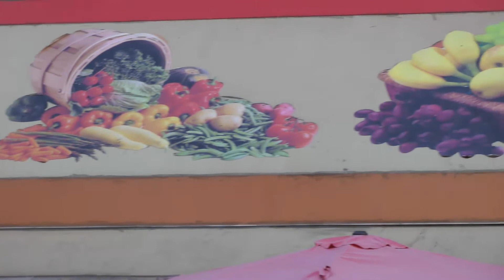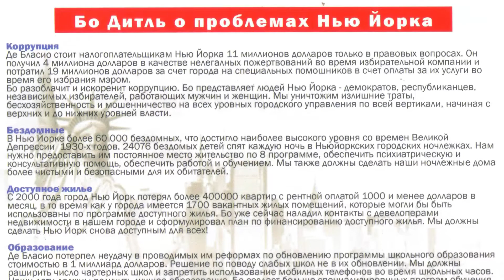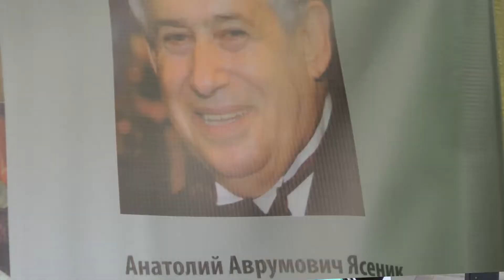PUBLIC INITIATIVE PROJECT "NAMES". Part 1. BO DIETL - OUR CANDIDATE!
DEAR residents of NEW YORK!
On November 7 you will witness and participate in a fierce struggle for the post of New York Mayor. Then will meet two polar opposing forces there:
- New York Mayor Bill de Blasio who stuck in corruption, shamelessly using administrative resources, backed by corrupt media, and which is an opponent of American friend State Israel ...
                                                     and
- independent candidate BO DIETL who is a former police detective of the slaughter department NYC PD, a famous American filmmaker
(producer, screenwriter, actor), now a successful businessman, ardent supporter of Israel, of a principle honest fighter against corruption and all kinds of crime. For that he has obtained the gratitude by the general American society and all American Presidents from Donald Reagan till Donald Trump.
BO DIETL finds increasing support in various national communities of New York. Let us we, Russian community, support him in this elections!
We send for you as well as for your children and grandchildren who do not understand Russian, a link with a film for support of our independent candidate in two versions - in Russian and English.
RUSSIAN VERSION:
BO DIETL is OUR CANDIDATE!